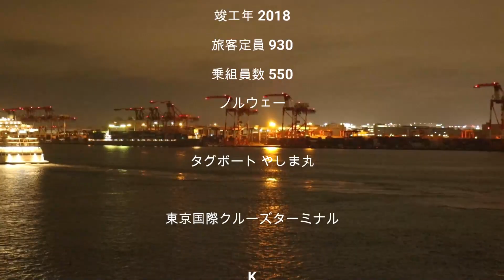【倍速動画】2023.10.8 バイキングオリオン出港 東京国際クルーズターミナル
小樽港が荒天のた入港できず、一日早く東京国際クルーズターミナルに入ったノルウェーのクルーズ船「バイキングオリオン」。
10月8日2000に出港し、太平洋に一度出て引き返して、10月9日1030に東京国際クルーズターミナルに再度着岸。
離岸時のタグボートはやしま丸。

Viking Orion
バイキングオリオン
総トン数 48,000t
全長 227.3m
全幅 28.8m
竣工年 2018
旅客定員 930
乗組員数 550
ノルウェー

タグボート やしま丸

東京国際クルーズターミナル
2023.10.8